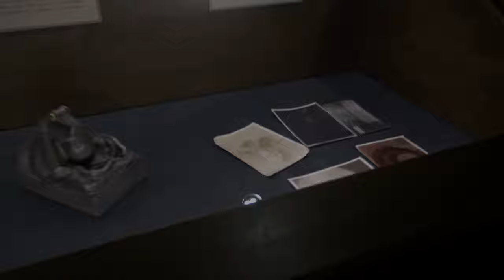Serlachius Museo - Gustaf 2020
Mänttä-Vilppula todella hyvin suunniteltu museo itse pidin siitä paljon. Paljon tietoa ja esineitä näytillä.

Mänttä-Vilppula